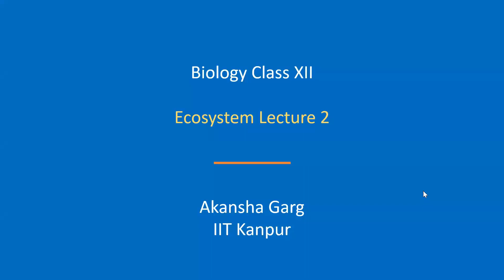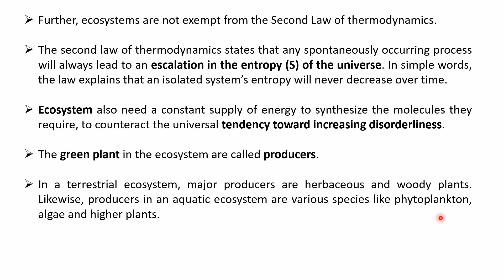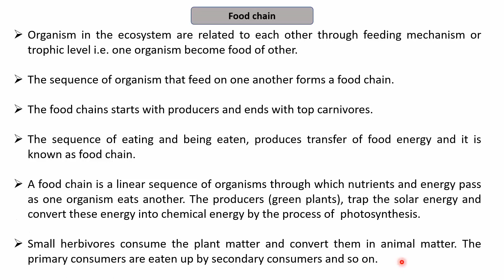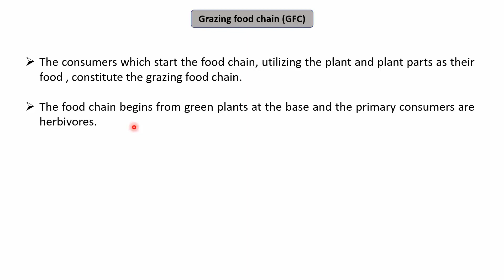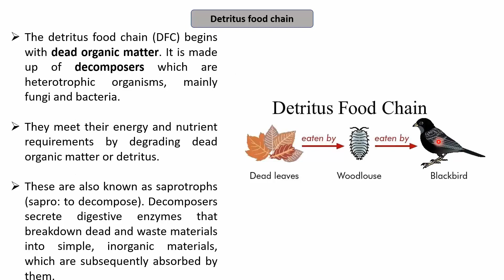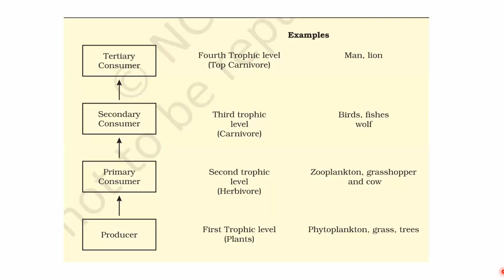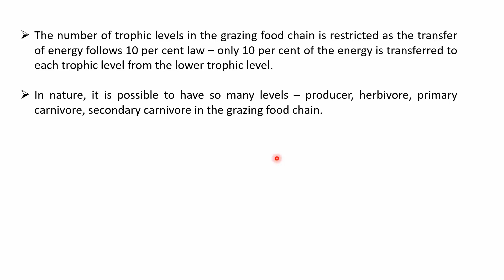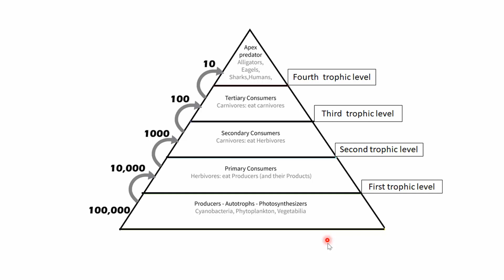Biology XII | Ecosystem Lecture 02 By Akansha Garg (IIT Kanpur)